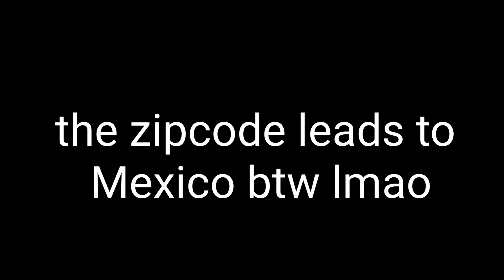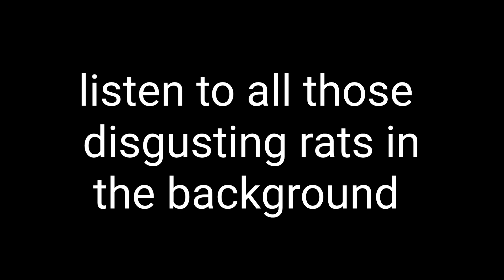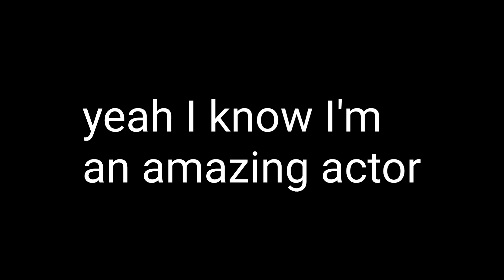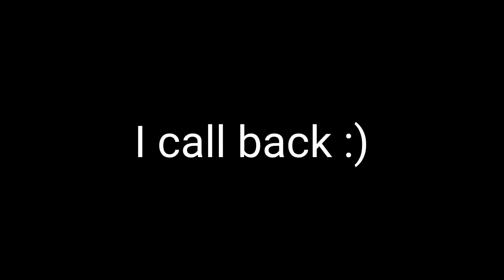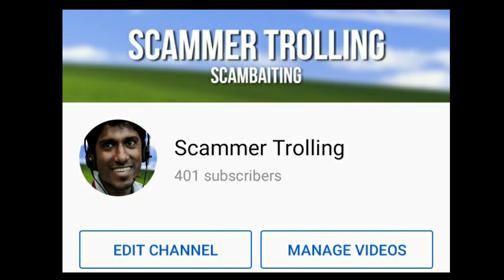Scammer Helps Me Track Down Criminals!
Scammer Trolling is a scam bait channel. These scammers say you have virus, hackers, popups, adware, malware, spyware, trojans and all sorts of things attacking your computer.